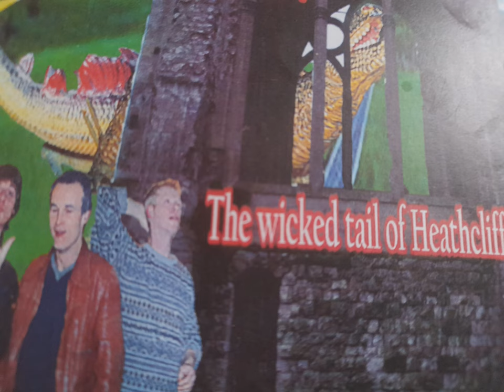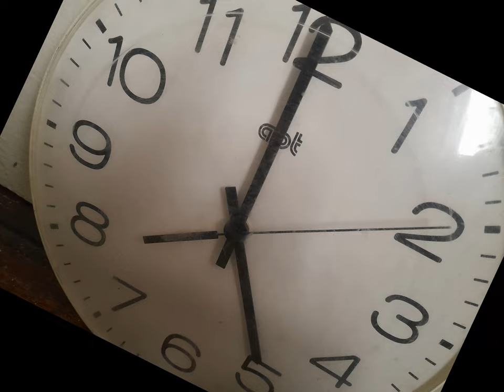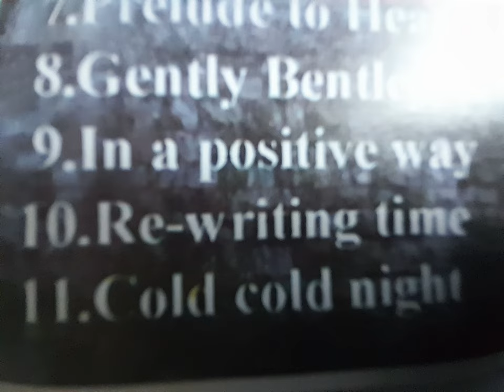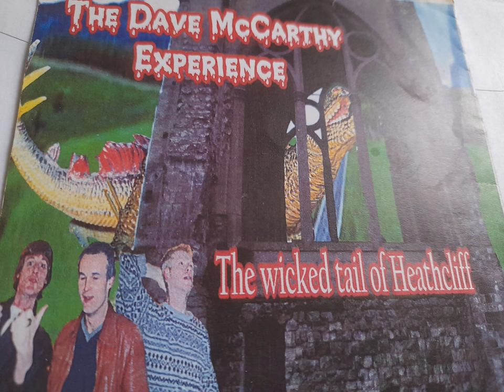Re-writing time © {D McCarthy/J Mullen/A O Brien} The Dave McCarthy Experience DowntownDetroitDublin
For this one we decided to re-write Time so on pausing for a minute we rewrote time. It's a prog rock song and was from "The wicked tail of Heathcliff" album by "The Dave McCarthy Experience". It soon became clear to us that it was more about how we are changing our world by by causing global warming and causing climate change and putting our very existence in this world at risk. The song was recorded at the Downtown Detroit Studios, here in the heart of Dublin's fair City.